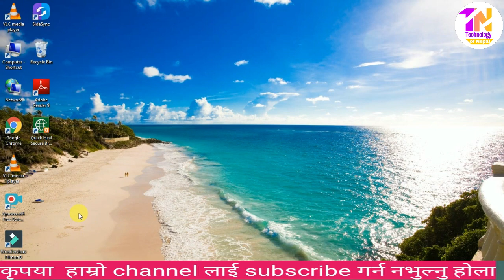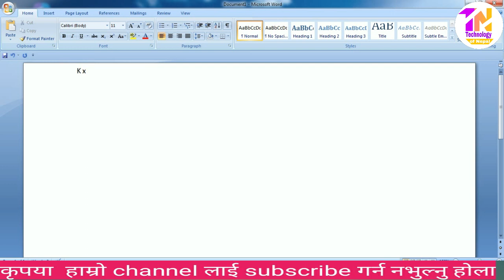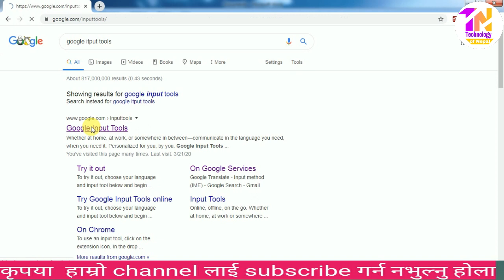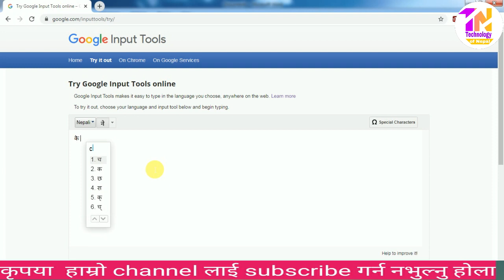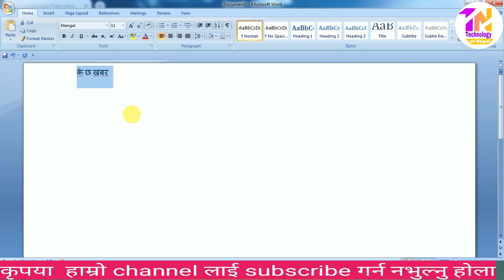How to start typing/writing Nepali in laptop or computer ? कम्प्युटरमा नेपालीमा लेख्ने ?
Hello friends In this video of today, I have given complete information on how to typing  Nepali on computer.